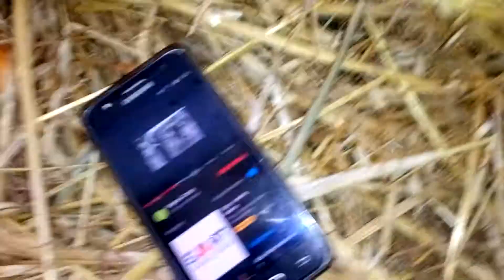Dziś było 12 🥚 jajek było w kurniku odcinek ( 159)o godzinie 14 : 28